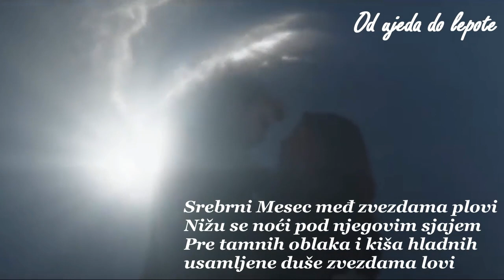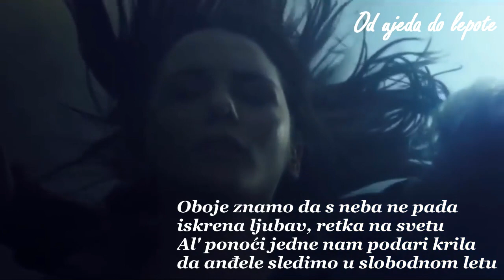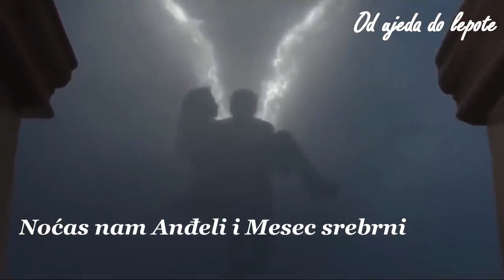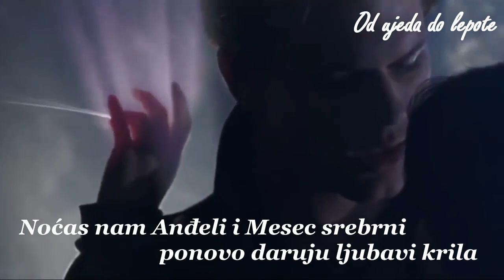Ponoć (...anđeoska...) - Vladimir Đorđević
Srebrni Mesec međ zvezdama plovi
Nižu se noći pod njegovim sjajem,
Pre tamnih oblaka i kiša hladnih
usamljene duše zvezdama lovi

A mi, pred Ponoć, na vrhu Sveta
čekamo znake dubokog Svemira
Od kad se sretosmo misao grešna
proganja nas, ne da nam mira

Oboje znamo da s neba ne pada
iskrena ljubav, retka na svetu
Al' ponoći jedne nam podari krila
da anđele sledimo u slobodnom letu

I padosmo, ustasmo, gubismo krila
Gledasmo s dna i sa visina
Ove ponoći prošlost je nestala
Kao da san je davnašnji bila

Noćas nam Anđeli i Mesec srebrni
ponovo daruju ljubavi krila
Scene "Fallen"